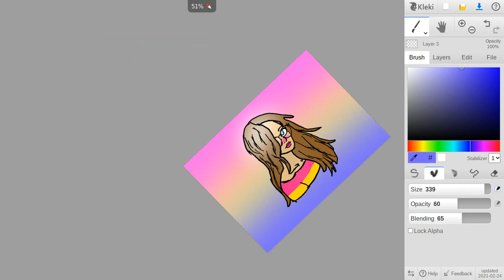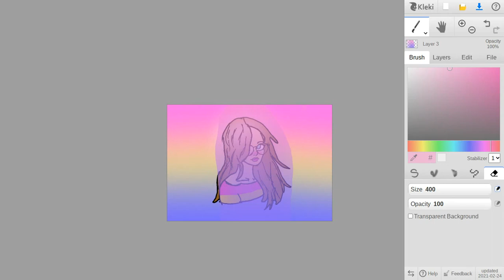My main Sona: Emery!!!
It would make my day if you do! I have many more sonas coming so be sure to look out for more! UwU